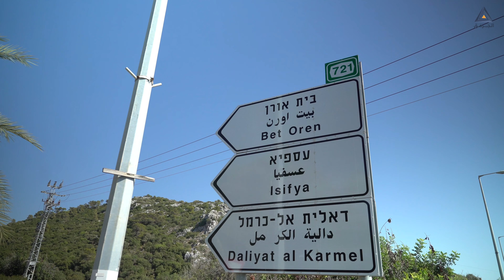أكثر مدينة مشهورة بالتوت 🍓 مدينة حيفا Haifa City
من اجمل المدن "مدينة حيفا" انشهرت بكثرة شجر التوت الموجود فيها
ومن حيفا زرنا ايضا مدينة طيرة الكرمل الملقبة بطيرة اللوز
 إذا اعجبكم هذا الفيديو، بالتأكيد ستحبون هذا أيضا:

كل شخص مهتم في دعمي للاستمرار في هذا االمحتوى